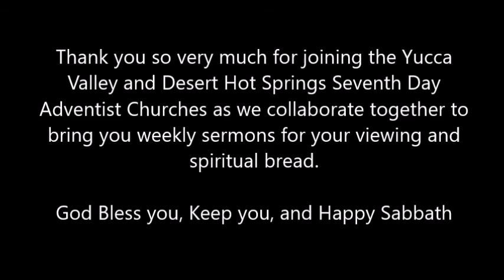010220201 Old Things For A New Year Pastor Curtis Wright